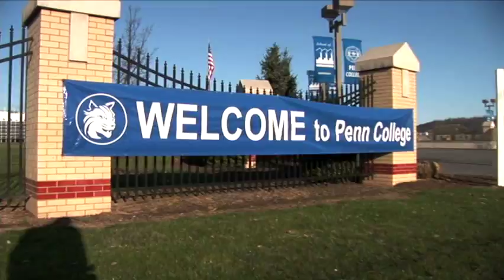Open House at Penn College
Twice a year, Pennsylvania College of Technology hosts Open House, an opportunity for prospective students and their family members to explore Penn College's "degrees that work." This video provides a glimpse of what visitors can expect at Open House. Information on the next Open House is available